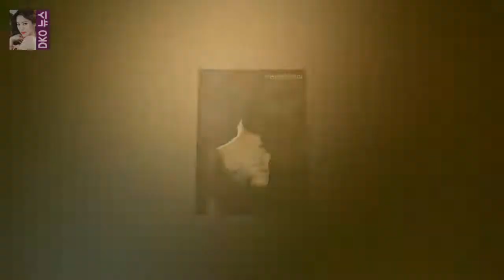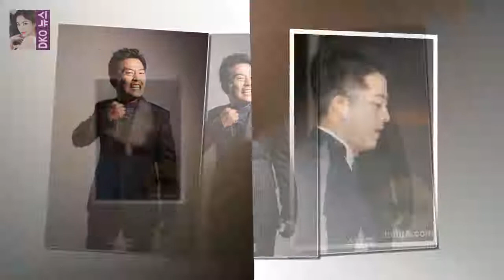개그맨 김준호 결혼 11년 만에 합의이혼 ·자녀 無...서로의 앞날 위해 결단 개그맨 김준호(43)가 연극배우 김은영(45)과 합의이혼했다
개그맨 김준호(43)가 연극배우 김은영(45)과 합의이혼했다
김준호 측은 22일 공식입장을 통해 많은 시간 떨어져 지내다보니 자연스럽게 관계도 소원해지게 됐고 성격 차이도 생겨 부득이하게 서로의 앞날을 위해 이러한 결단을 내리게 됐다고 밝혔다
이어 본인 역시 행복하게 잘 사는 모습 보여드리지 못한 점 많은 분들께 송구하게 생각하고 있다고 덧붙였다

22일 오후 방송된 KBS 2TV 일일드라마 내 남자의 비밀(극본 김연신 허인무 연출 진형욱)에서는 한지섭( [★밤TView]내남자 송창의 강세정 딸 데려오자 제안- 스타뉴스 :
또 진짜 사나이 멤버들에게 무박훈련 노하우를 전하고 뒤쳐진 샘 해밍턴을 챙기기도 했습니다  진짜 사나이 장아론 나이와 간략 프로필 :
영화 숨바꼭질의 실화 뉴욕 아파트 노숙자 침입 실제 영상  그런데 숨바꼭질은 실제 이야기를 바탕으로 한 실화 영화입니다 :
문정희가 1976 년 1 월 12 일생이니  남편의 올해 나이는 마흔 살입니다 .(2013 년 기준 ) 남편의 직업은 회사원으로 정확히 무엇 문정희 남편 사진과 살사댄스 실력 :
개그맨 김준호가 결국 11년 결혼생활 종지부를 찍었다 김준호 필리핀 유학→사업한 아내와 결국 이혼 선택 :
정우는 개봉을 앞둔 영화 흥부(조근현 감독)로 관객들을 만난다 정우의 흥부를 기대하는 이유 캐릭터 케미 첫 대작 사극